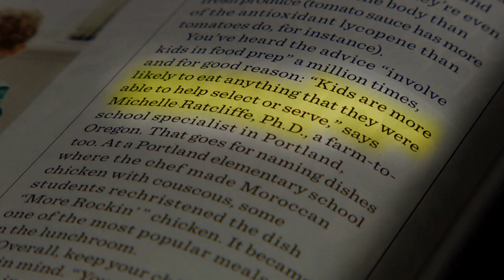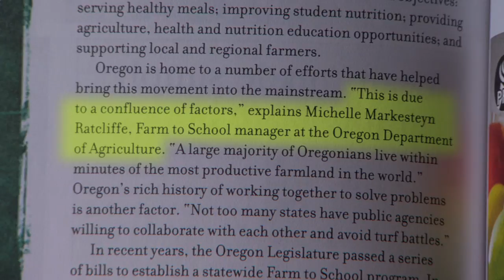Rootopia with Michelle Ratcliffe | Sizzle Reel | Northwest Honda Dealers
The Northwest Honda Dealers are proud to support Oregon's initiatives to help happy, healthy kids grow.

Visit Rooptopia.com for more information.